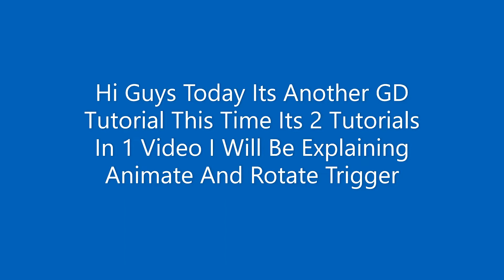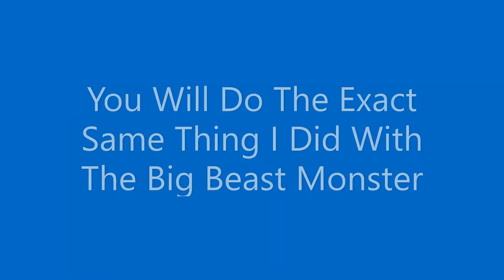2 Tutorials In One Video (Triggers)